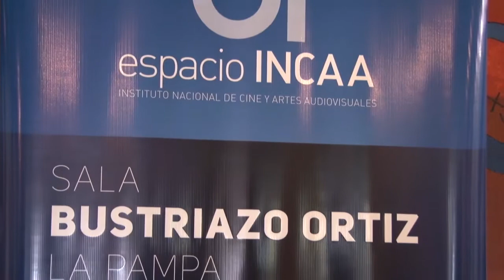Lazan 5° encuentro de cine local